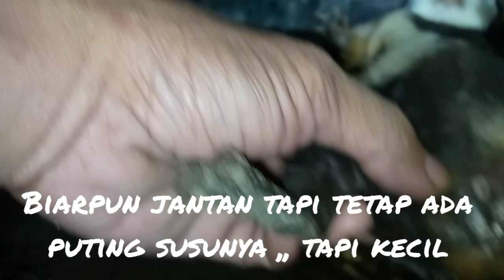cara gampang membedakan marmut jantan dan betina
marmut jantan dan betina itu hampir sama kalau kita lihat sepintas, nah cara untuk membedakan jantan dan betina lihat dibagian antara kaki belakang kalau pejantan terlihat jelas ada yang menggantung tapi itu bukan puting susu ya,, karena puting susunya marmut ada di bagian perut sama seperti kambing atau sapi yah seperti itulah ,, nah gitu aja ya semoga bermanfaat dan menambah wawasan terima kasih sudah menonton video saya , supaya saya semangat memposting jangan lupa kasih like dan juga subscribe 🙂